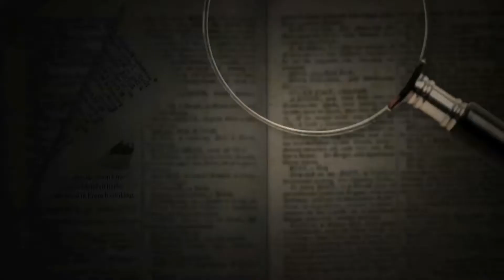What are Fine Herbs?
Fine herbs is a French term for a mixture of finely chopped herbs—the classic combination is chervil, chives, parsley, and tarragon. Fine herbs are used to season anything from meat to fish to salads.